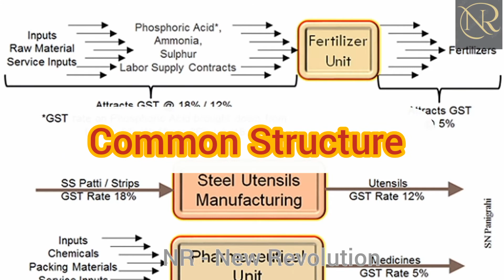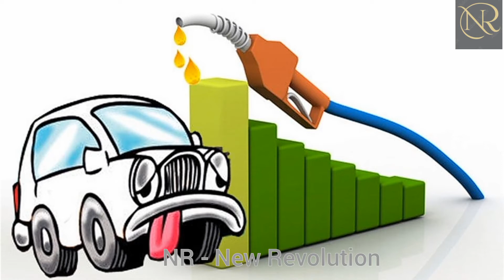Petrol rate /GST Taxல Petrol வித்தா இவளோதான் விலையா!😲🤑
Petrol - எதுக்காக டாலர் மதிப்பில் விறக்கப்படுத்து /விலை ஏன் கூடுது?

I'll try to entertain  you with the help of this video... 😍

THANKS FOR YOUR SUPPORT MAKKALE 🙏🏼🙏🏼❤️